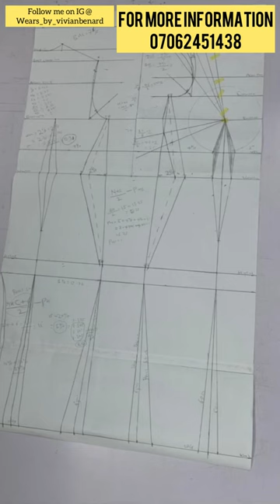Blazer fashion show ( Online class on everything Blazer)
Our online class on everything blazer includes

Double Breasted notched collar blazer gown
Shawl and Extended shawl collar blazer
Notched collar blazer

Note that this online class is based on Standard pattern drafting!